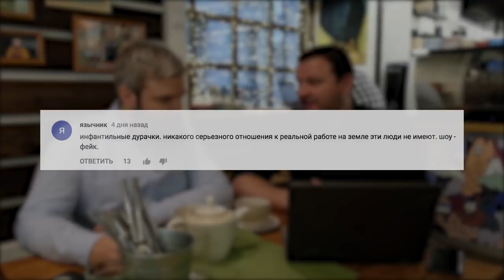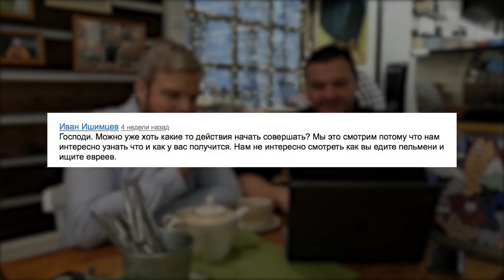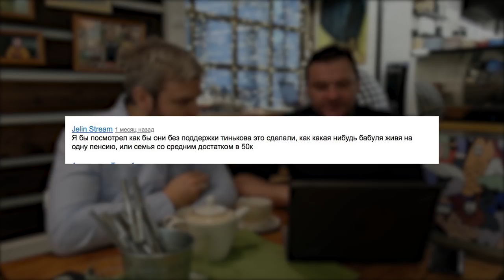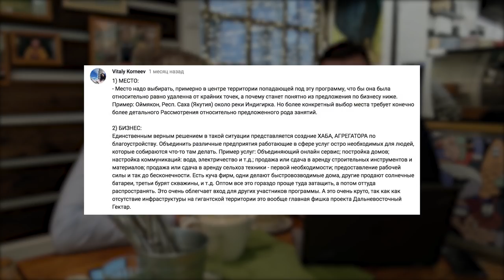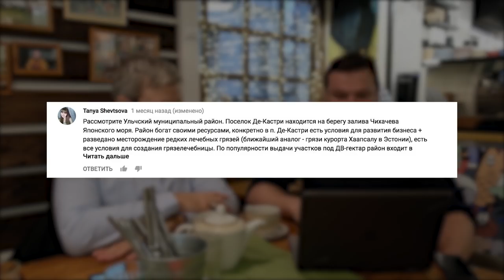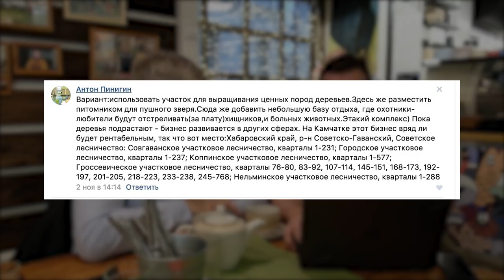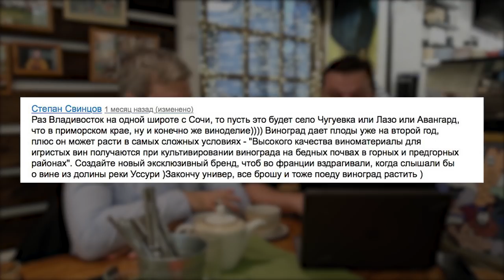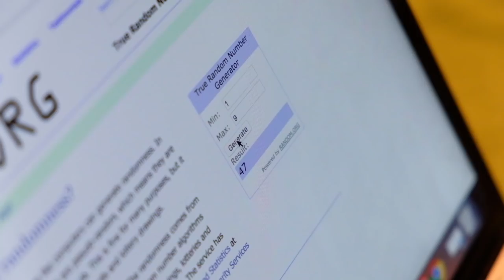Вопрос-ответ | Митя и Боря выбрали победителя!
Митя Алешковский и Боря Акимов отвечают на главные вопросы наших зрителей. Когда уже ребята возьмут гектар и начнут его осваивать? Сколько можно искать евреев и есть пельмени? Правда ли, что все шоу — это фейк?
Среди всех предложенных вариантов дальневосточного бизнеса наши герои выбрали самые безумные, от радиоактивной свалки до элитного ресторана и грязевого курорта. Рассказываем, кто станет победителем и получит билеты в любую точку света от Aviasales!